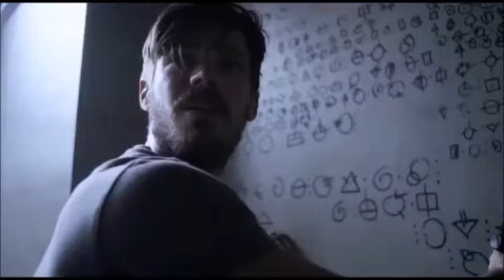Barry & Caitlin-Truth About Romeo